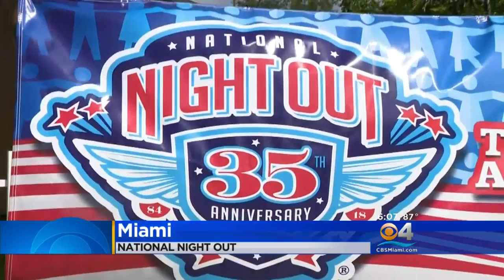Police, Residents Take Stand During National Night Out Against Crime Events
From Miami and Margate to Ft. Lauderdale, New York, and Los Angeles, police departments and sheriff's offices across the country will be taking part in the 35th annual National Night Out against crime campaign.